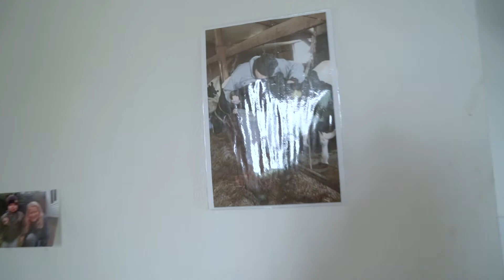Hugo | Gluren bij de Buren